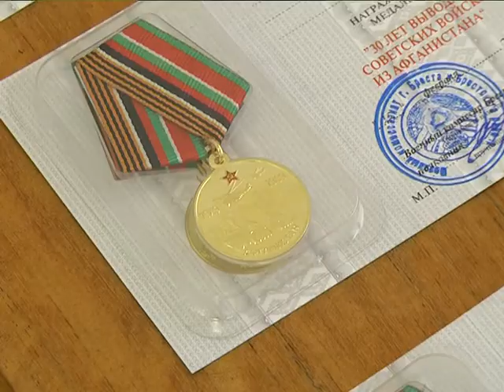2019-02-12 г. Брест. Встреча А. Рогачука с матерями и вдовами воинов... Новости на Буг-ТВ.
Встреча председателя Брестского горисполкома А. Рогачука с матерями и вдовами воинов-интернационалистов.
Вечная память погибшим - реальная помощь живым. В этом году исполняется 30 лет с момента вывода войск СССР из Афганистана. 15-ое февраля – это день, когда последняя колонна воинов покинула территорию Афганистана. Традиционно, вся неделя будет наполнена различными, приуроченными к дате, мероприятиями: митинги, личные встречи и приемы, военно-спортивные проекты и тематические классные часы. В преддверии памятного дня в Брестском горисполкоме состоялась встреча с воинами-афганцами, а также с членами семей погибших при выполнении интернационального долга.